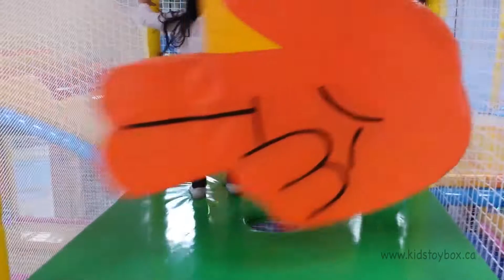🔴 Indoor Playground Fun and Kids Rides with KidsToyBox Family playing fun activities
Family Fun Indoor Playground with Kids Rides.  Fun Kid Plays with Slides, Balls, Trampoline! In this cute video for kids.  Watch the KidsToyBox Family and play and have lots of fun in an indoor playground.  We have lots of family fun on slides, ball pits, tunnels, trampolines. With spinning, running, jumping, and play!

Playground Fun and Kids Rides at Canada's Wonderland Sonic The Hedgehog We are celebrating Victoria Day at Canada's Wonderland

PAINT IT! by Nicolai Heidlas Music